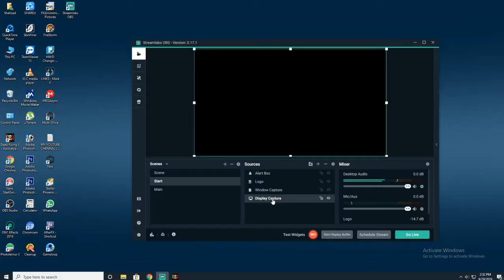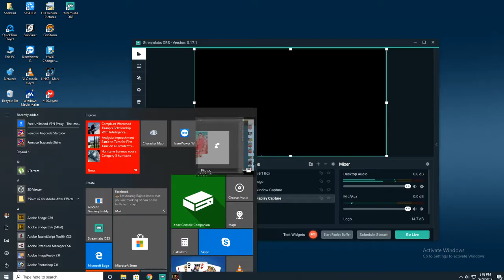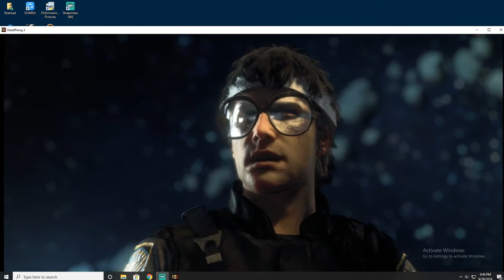Dead rising-3 Chapter-4 Ingleton (DRAGON COP TEAM)